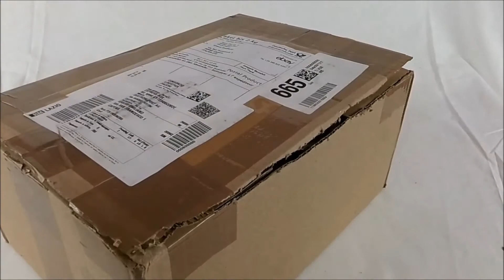Unboxing #29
Ciao ragazzi, eccovi un nuovo Unboxing di Action Figures.
Buona Visione